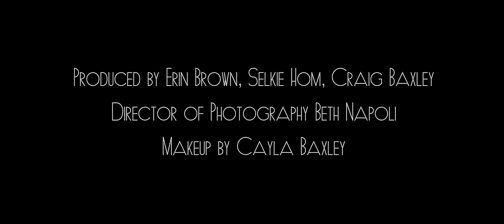Once Upon A Dream - Lana Del Rey | Selkie Hom - Aerial Hammock Music Video de Erin Brown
ELA NÃO CANSA DE ME FAZER BABAR! TÔAPAIXONADA ♥
Directed by ERIN BROWN THOMAS - workbyerinbrown.com

Silks and Choreography by SELKIE HOM

spec video for Lana Del Rey's "Once Upon a Dream"

Produced by ERIN BROWN, SELKIE HOM, & CRAIG BAXLEY JR.
Director of Photography BETH NAPOLI - bethnapoli.com
Makeup by CAYLA BAXLEY

Additional Crew:
Laura Jansen, Annabel Lee, Chloe Baxley, Cash Baxley, Jake Thomas